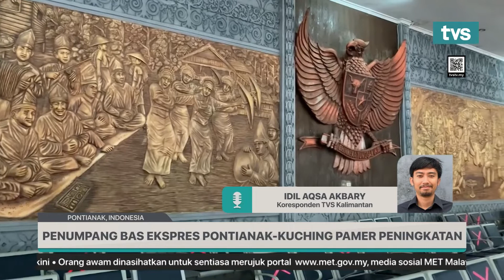JENDELA GLOBAL | EDISI 1 OGOS, 2022